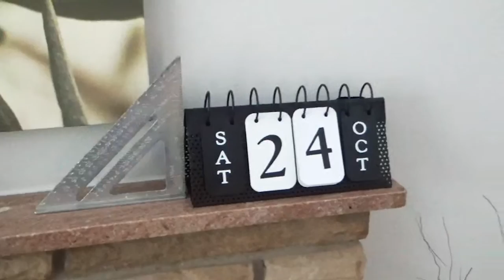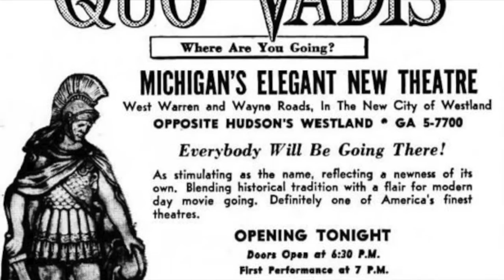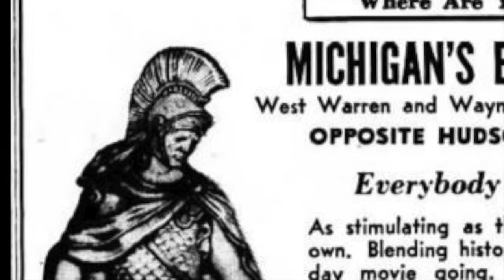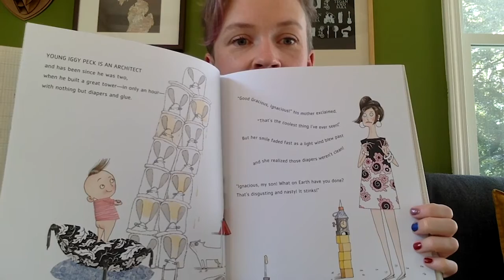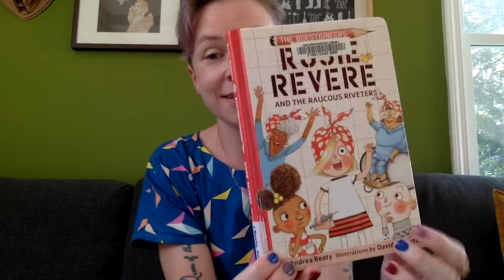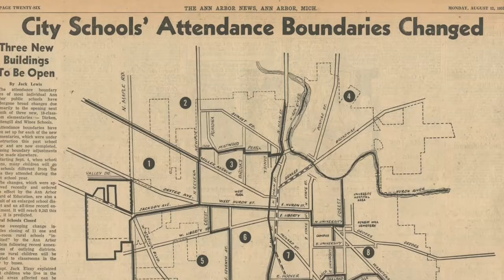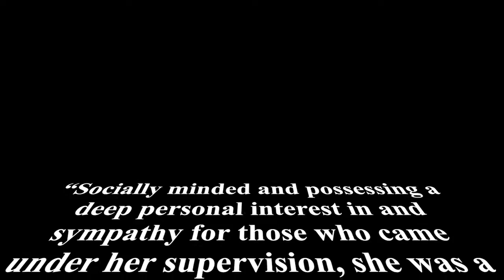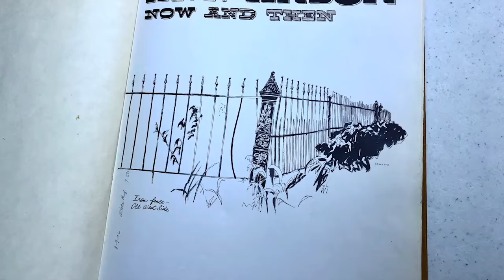The Saturday Show | Episode 21: Architecture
Join us for episode 21 of The Saturday Show, an all new, totally awesome variety show for kids and their families. Hosted by Toby and his puppet pals, The Saturday Show is chock full of awesome segments – cooking, science, nature, crafts, reading, jokes, riddles, games, and much much more.

Join Otto, Toby, and their pals from AADL while they explore the wonderful world of buildings and architecture.